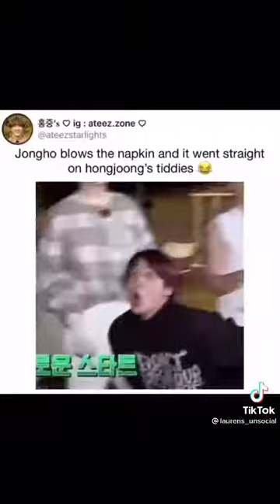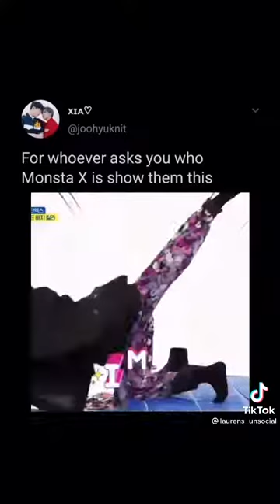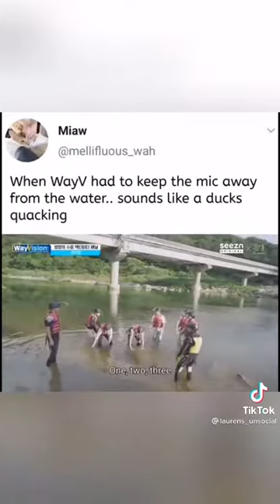memes that wil make changbin tall👌🏻|kpop